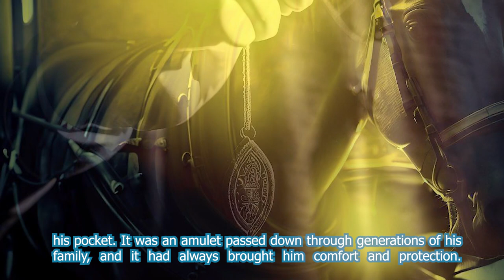Short Moral Stories - Spooky Story of a Horse Drawn Carriage - Lessons to Learn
Short Moral and Bedtimes Stories for you and for your children.

This story follows a man who takes a ride in a creepy horse carriage, ultimately realizing the importance of trusting his instincts and listening to his inner voice.

Bedtime Stories
Moral Stories
Spooky
Creepy
Worth Reading
Motivational
Adventure
Children stories
Exciting
Interesting Stories
Popular Stories